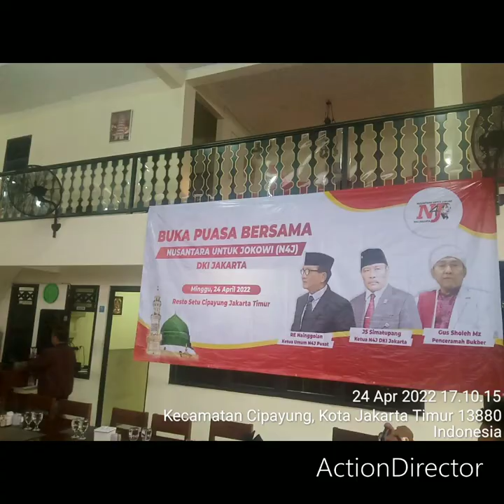KETUA UMUM DPP N4J Bapak DR.RE Nainggolan,MM BUKBER N4J DKI JAKARTA | RESTO SETU CIPAYUNG JAKTIM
*UNDANGAN BUKBER N4J DKI JAKARTA | RESTO SETU CIPAYUNG JAKTIM | MINGGU, 24 APRIL 2022 | 16.00 WIB*